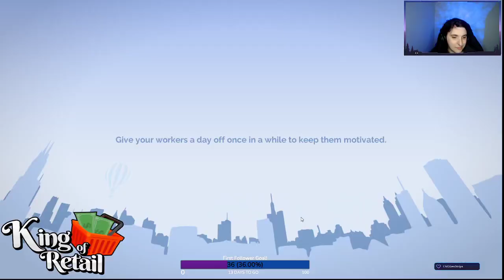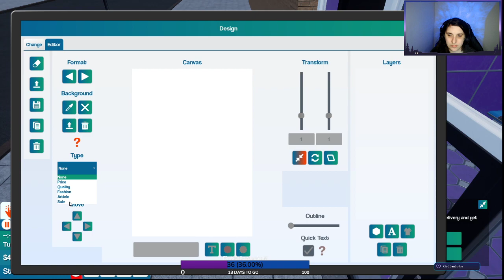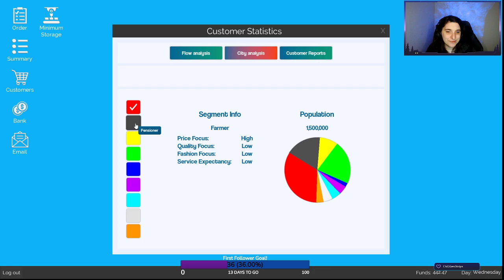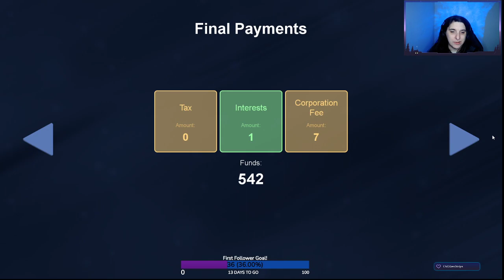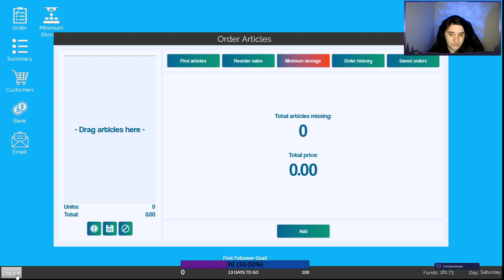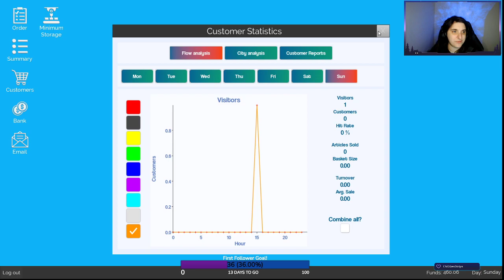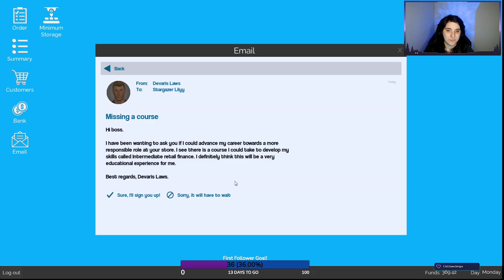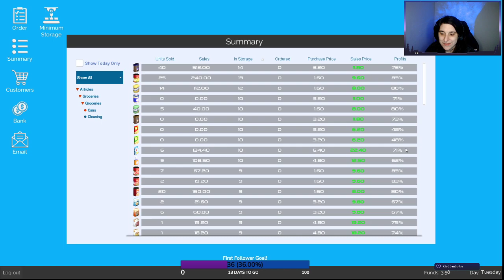Star Plays: Grand Reopening of Star Mart - King of Retail P4